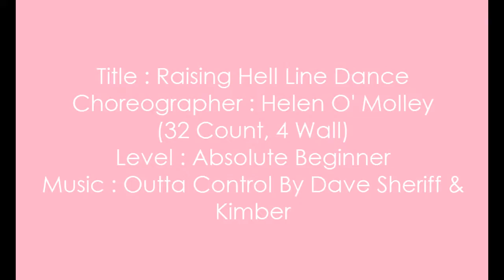Rising Hell Line Dance. Choreo By Helen O' Molley. Demo By Dewi Avena & Friends.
RISING HELL LINE DANCE.

Choreographer : Helen O' Molley (32 Count, 4 Wall).
Level : Absolute Beginner.
Demo By : Dewi Avena & Friends.